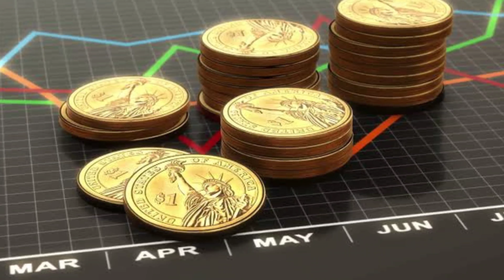Indywood Billionaires Club Startup Awards 2021 | Kerala Startup Mission | Startup Investment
Are you planning to scale up your startup and waiting for the perfect investor or funding?? Then,
Last Date: 15th January, 2021

Indywood Billionaires Club Startup Awards 2021 in association with Kerala Startup Mission aims to recognize and provide business collaboration opportunities to outstanding startups that are building innovative products, solutions, or scalable enterprises with a high potential to generate employment, create wealth and above all, demonstrate measurable social impact. Indywood Billionaires Club Startup Awards 2021 will be given for 20 different categories.

Date : 23rd February 2021  |  Virtual Edition

Indywood Billionaires Club Startup Awards 2021 will be a golden opportunity to establish relevant partnerships and collaborations for yourself & your brand.